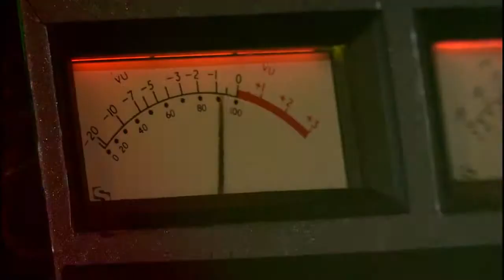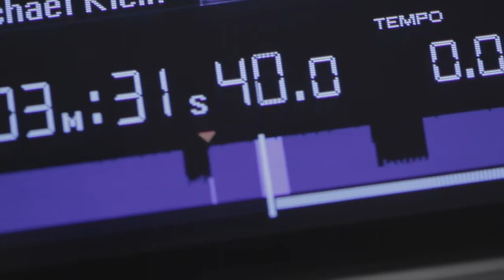DJ plus Sax!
DJ/saxophone Rob Bennion